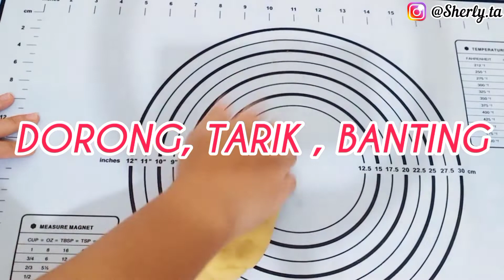CARA BIKIN ADONAN BIAR KALIS || Dengan Teknik DTB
Hi gengs, disini aku mau share ke kalian gimana cara mengulen dengan benar agar mendapatkan hasil adonan yang kalis elastis.
Bagi pemula mungkin mengadon adonan sangatlah sulit untuk kalis,
Tapi tenang aja, disini saya bakalan kasih tau kalian teknik terbaik untuk menguleni adonan tanpa bikin tangan pegel.
Gimana tekniknya, tonton video ini , jangan di skip ya!

Cara mengulen donat agat cepat kalis,
Cara mengulen adonan dengan tangan,
Cara menguleni adonan roti agar cepat kalis,
Cara menguleni donat dengan tangan,
Cara menguleni adonan donat dengan tangan,
Cara menguleni adonan biar cepat kalis,
Kenapa adonan tidak kalis elastis,
Cara bikin adonan biar kalis,
Tips menguleni donat,
Cara dan tips adonan roti yang tidak bisa kalis,